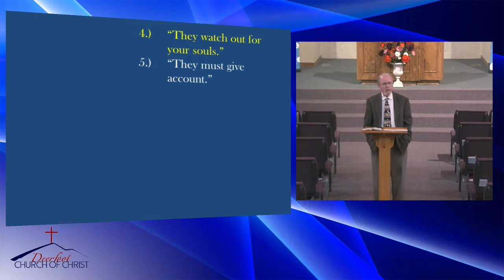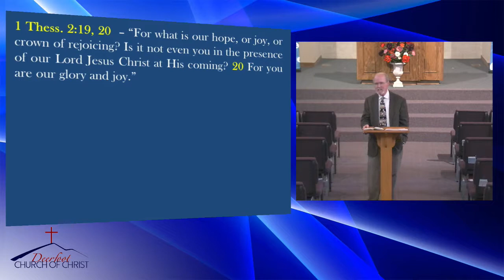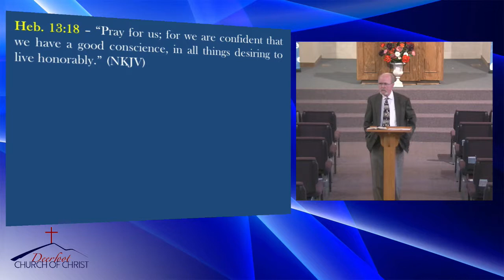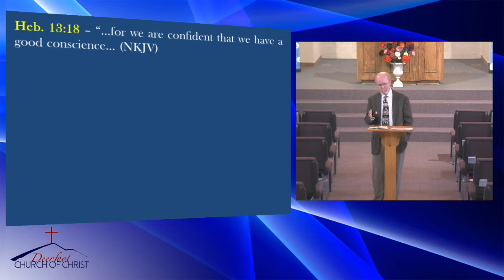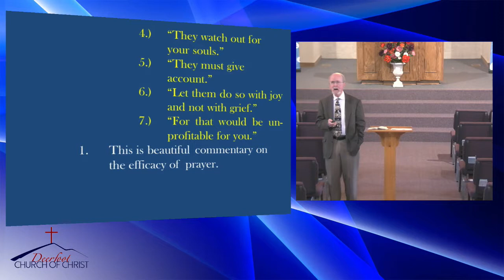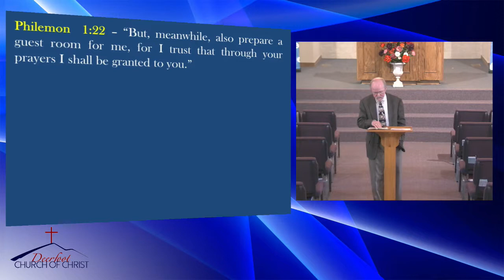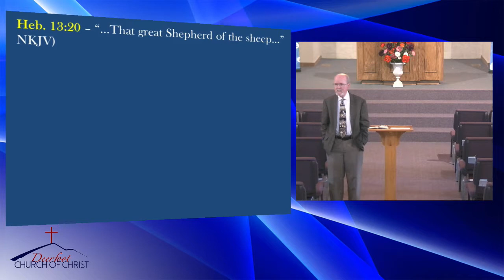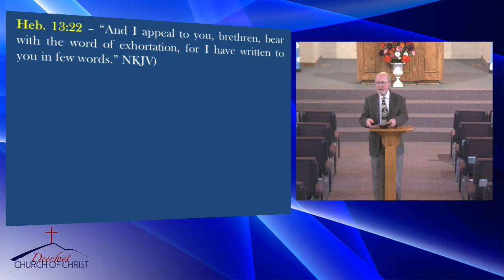20190203 9 AM Hebrews by Tim Shoemaker